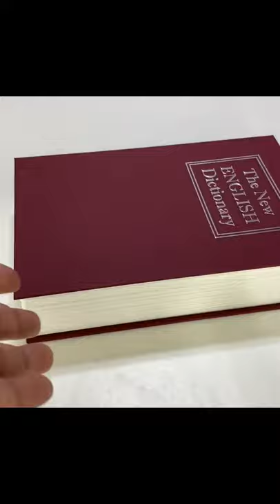Metal Piggy Bank Hidden Book Safe Deposit Money Box